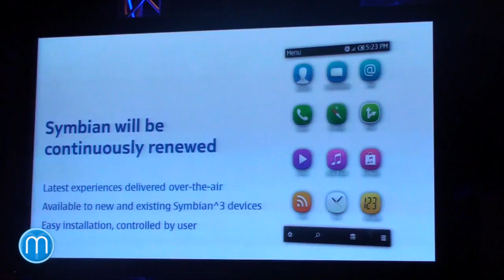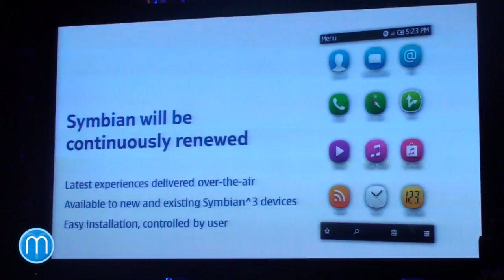Tisková konference Nokia (MWC Barcelona 2011)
Sestřih z tiskové konference Nokie. Více informací v článku